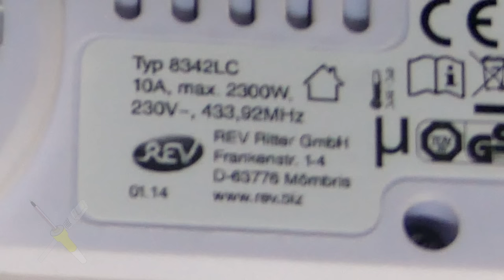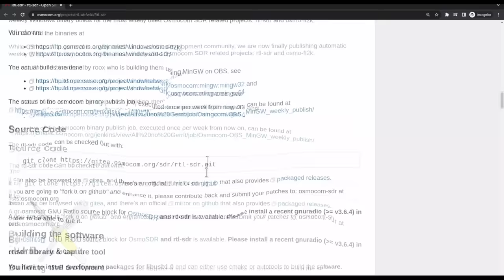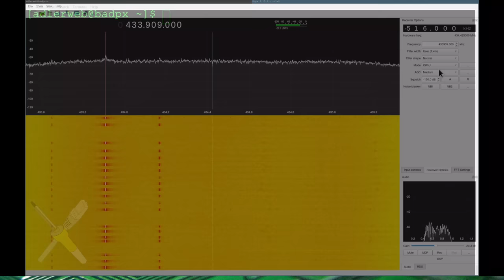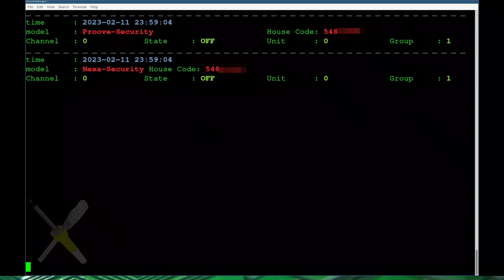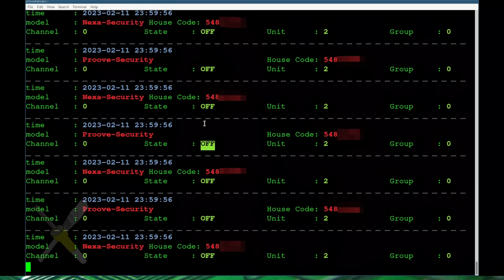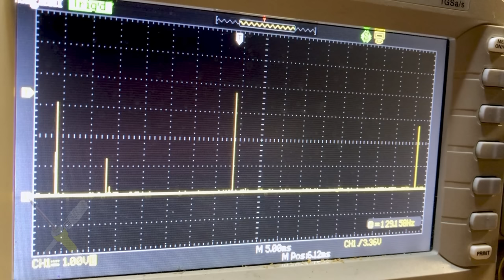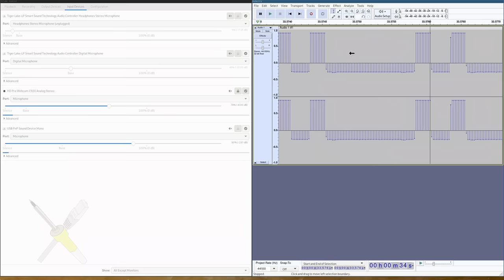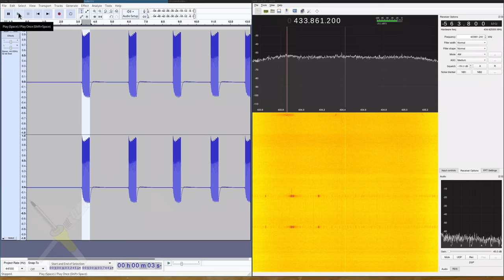BitBastelei #533 - Sicherheit von 433MHz Funk-Steckdosen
Funksteckdosen sind praktisch, aber ältere Modelle lassen sich nicht nur von der eigenen Fernbedienung einschalten. Da selbst simpelste Sicherheitsfunktionen fehlen können Bösewichte problemlos die Kontrolle übernehmen. Was die Probleme sind und wie günstig die dafür nötigen Werkzeuge sein können zeige ich in diesem Video.

Inhalt

00:00 Die Steckdosen
01:17 Theorie
02:57 Frequenz-Check mit RTL_SDR
06:11 Decodieren mit rtl_433
11:30 Replay-Test mit Flipper Zero
13:55 Replay-Test mit Soundkarte
20:06 Fazit

04:13 Uhm, da hat der Videoeditor den Screenshot wohl in Moderne Kunst umwandelt. Es ist die Liste der Empfänger von der rtl_sdr-Seite. Je Empfänger sind die möglichen Frequenzen unterschiedlich, ~60-1000MHz ist aber eigentlich überall möglich.

Transparenz

Das Gerät wurde mir aus dem Bekanntenbereich übergeben. Es dürfte sich nicht mehr auf dem Markt befinden. Den Flipper Zero durfte ich für den Test kurz nutzen, der Inhaber dürfte keine kommerziellen Interessen gehabt haben. Soundkarte und Empfänger wurden selbst gekauft und bezahlt. Achtung: Unerlaubtes Senden oder das Abhören fremder Geräte kann ohne passende Scheine/Erlaubnis strafbar sein.